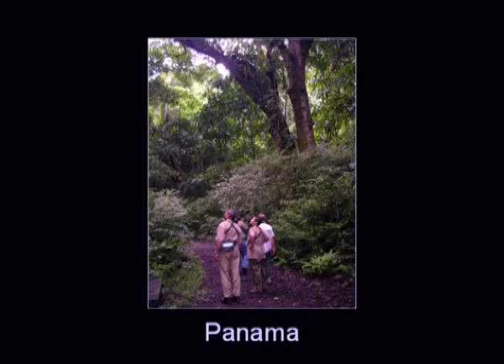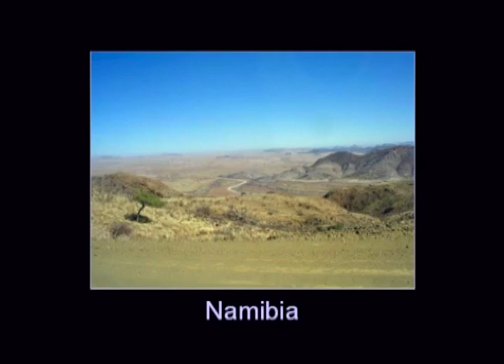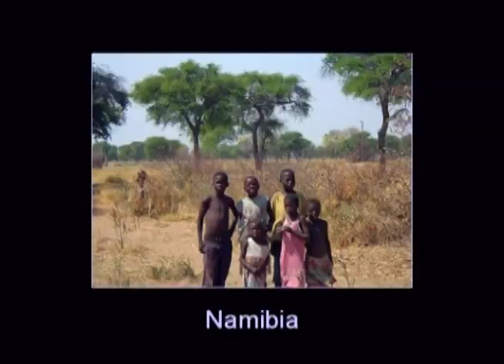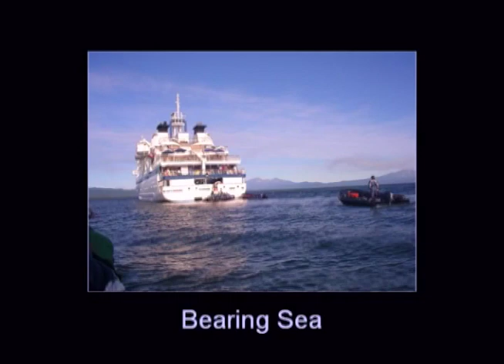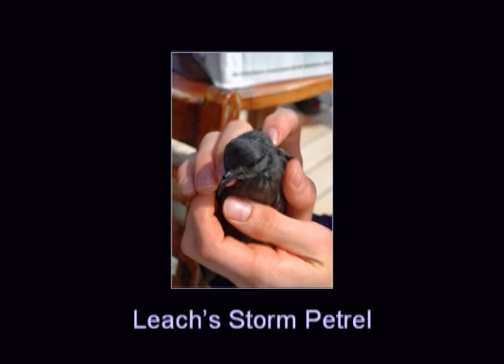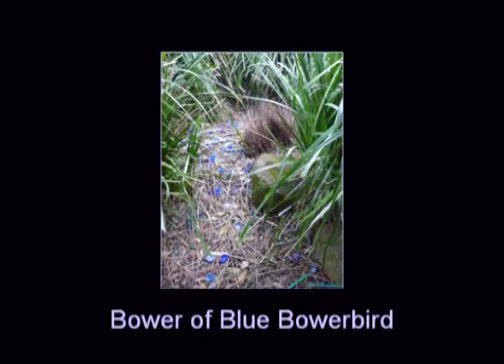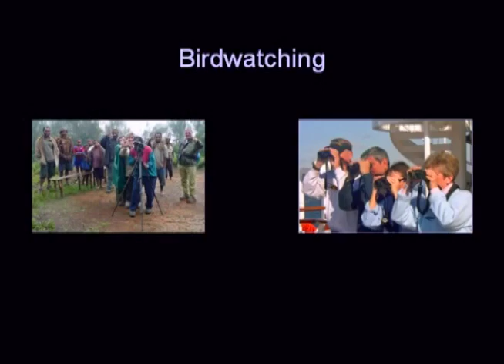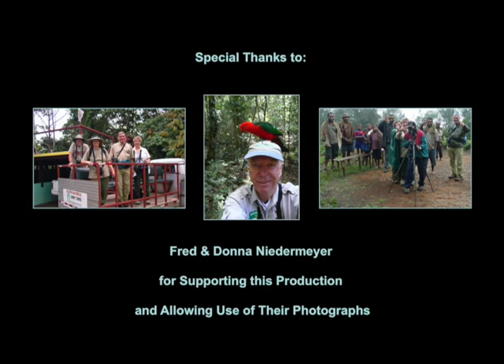Birding with Fred and Donna Niedermeyer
Birdwatching enthusiasts Fred and Donna Niedemeyer share their experiences birding locally and internationally.  Produced by Jarel and Betty Wheaton for Peninsula Seniors